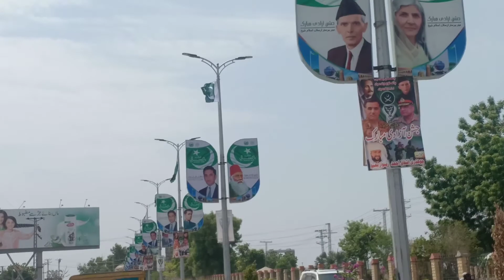A beautiful view of beautiful city sukkur which are covered by water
Sukkur Barrage (Sindhi: سکر بئراج‎, Urdu: سکھر بیراج‎) is a barrage on the River Indus near the city of Sukkur in the Sindh province of Pakistan. The barrage was built during the British Raj from 1923 to 1932 and was named Lloyd Barrage. The Sukkur Barrage, is the pride of Pakistan's irrigation system as it is the largest single irrigation network of its kind in the world. It irrigates from Sukkur district in the north, to Mirpurkhas/ Tharparkar and Hyderabad districts in the south of Sindh, almost all parts of the province.[3] It is situated about 500 kilometres (300 miles) northeast of Karachi, 5 kilometres (3 miles) below the railway bridge, or the Sukkur Gorge. The introduction of barrage-controlled irrigation system resulted in more timely water supplies for the existing cultivated areas of Sindh province of Pakistan.[4]

Rohri

View of the famous British-era Lansdowne Bridge, and Ayub Bridge, which both span the Indus River and offer access between Rohri and Sukkur